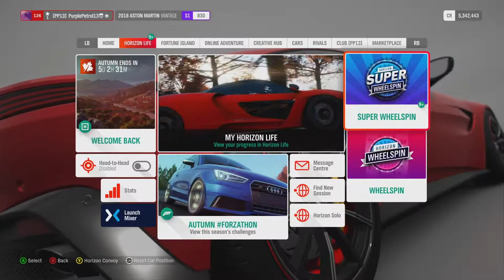Forza Horizon 4 How Much Can I Win From 83 Wheelspins and 31 Super Wheelspins?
In the latest video I spin all of the wheelspins that I have been saving on Forza Horizon 4!

Check out the other Channels from The Gaming Tribe Crew!